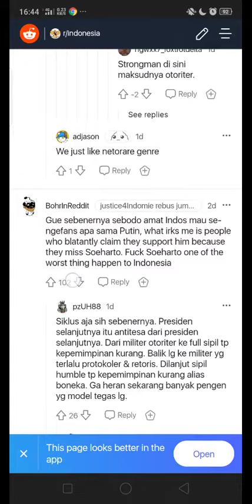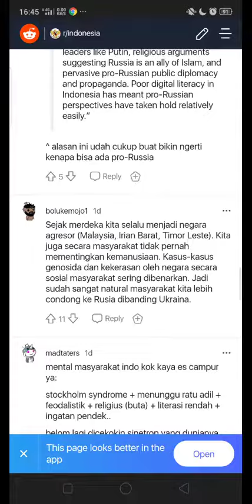How to be different and smart in Indonesia